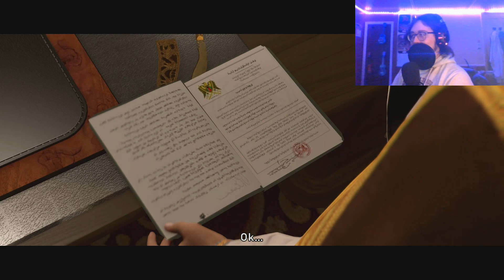Beyond: Two Souls - Episode 1: FACE CAM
Join myself, Jodie, and Aiden as we save the world from invisible threats. The Infraworld is connected to ours, linked through various ways, and it's up to us to save them both!